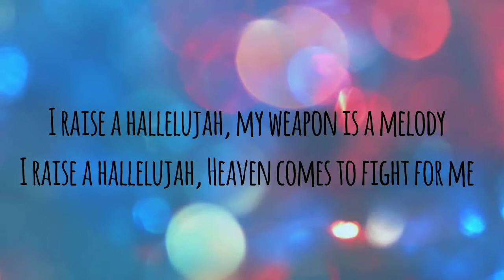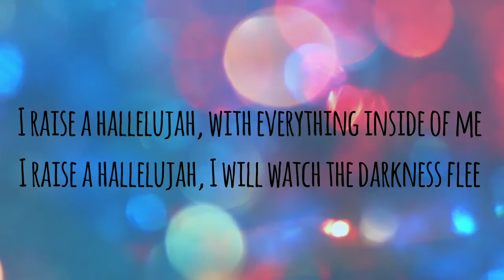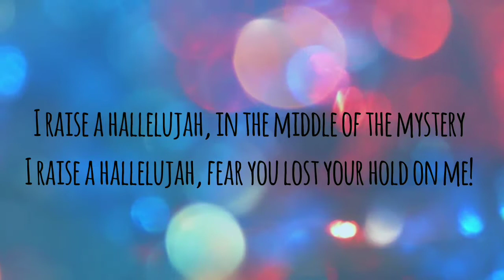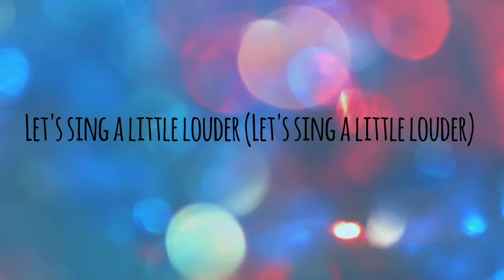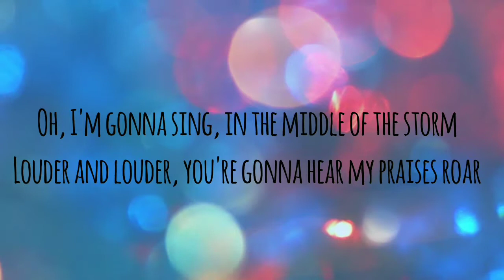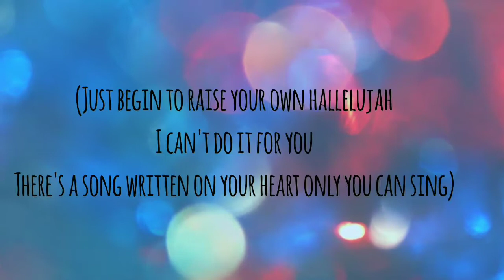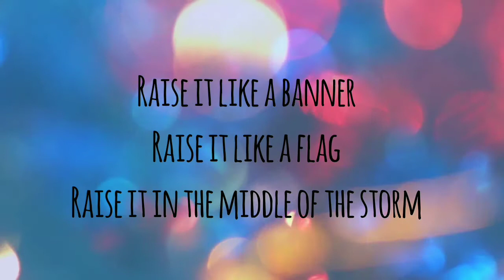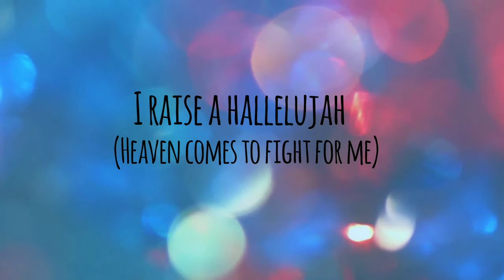Raise A Hallelujah - Bethel Music (lyrics)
Revelation 19 : 1 - After this I heard what sounded like the roar of a great multitude in heaven shouting: "Hallelujah! Salvation and glory and power belong to our God.

(Music was not mine)

"Raise A Hallelujah" by Jonathan David Helser and Melissa Helser from their new album VICTORY.
-Bethel Music